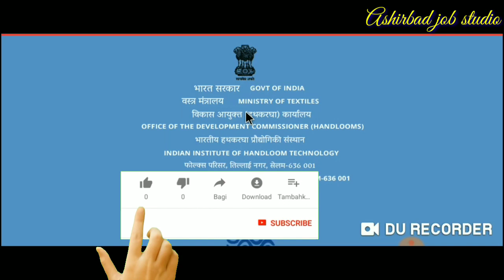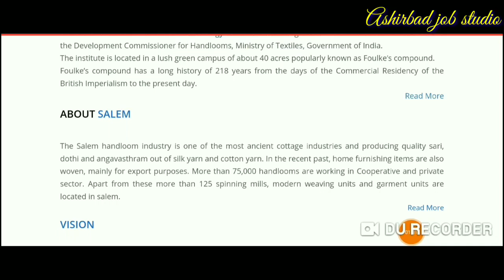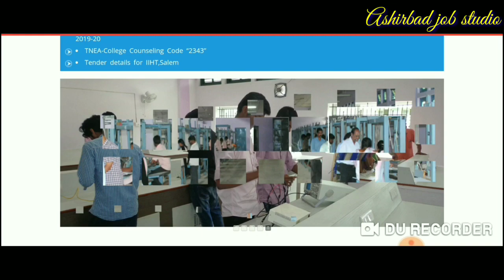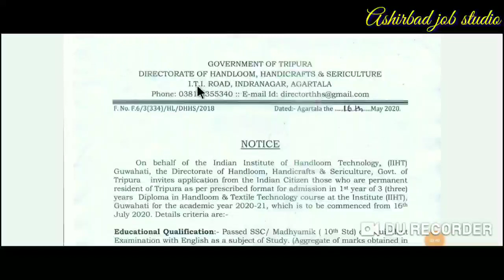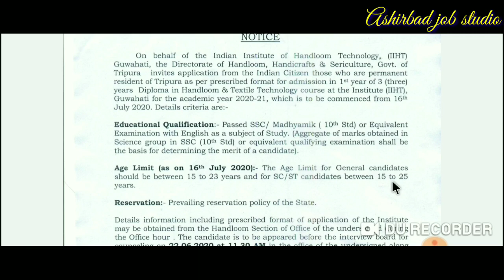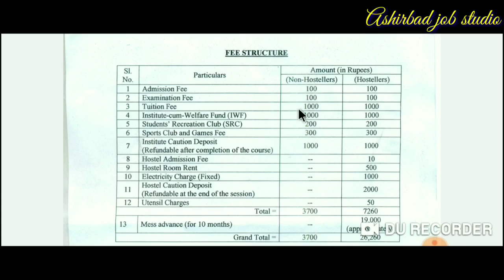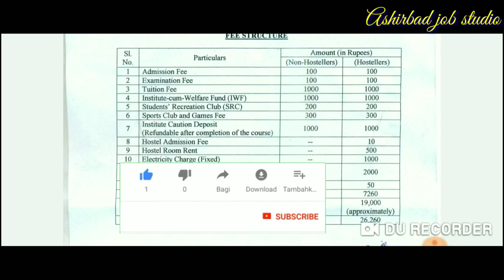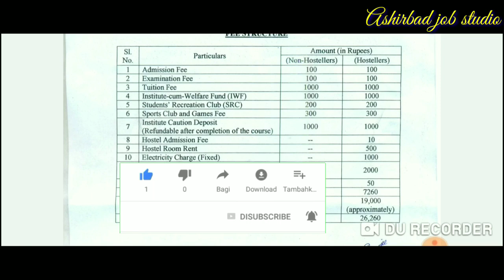Latest information update in Tripura 2020||Free ITI course provided by IIHT Institute;10pass apply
ঘরে বসে প্রতিদিন ৫০০টাকা ইনকাম করুন নিজের মোবাইল দিয়ে টাইপ করে,বিস্তারিত জানতে লিংকে ক্লিক করে ভিডিওটি দেখুনঃঃ

Railway interview
airport job
C.B.S.C. Requirement